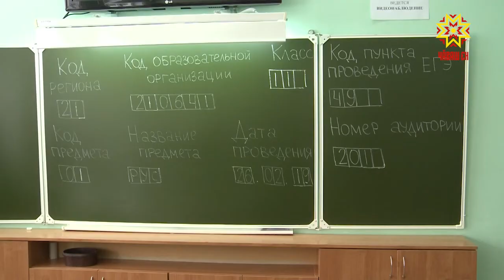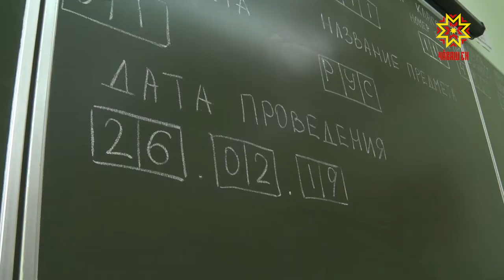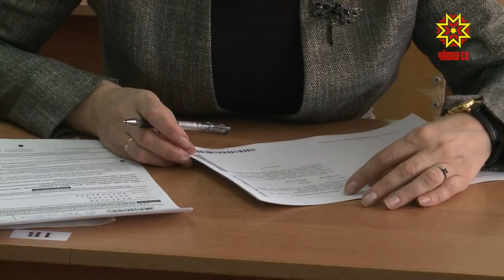Сдача единого государственного экзамена — непростое испытание.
И как бы к нему не готовиться, волнения еще никто не избежал.  ЕГЭ сдавали родители столичной школы №56.